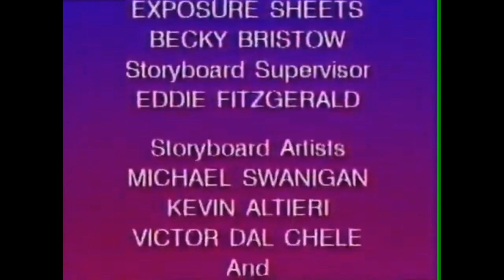Wolf Rock TV intro and ending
Thanks to NR Productions for uploading a complete episode of Wolf Rock TV and the end credits so I could create this. The whole episode was found by BshUp on the internet archive